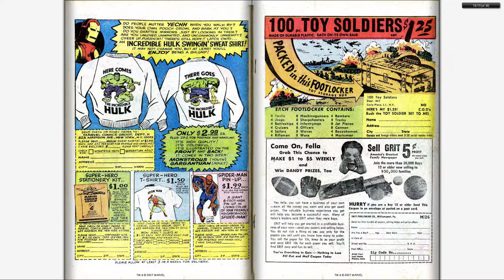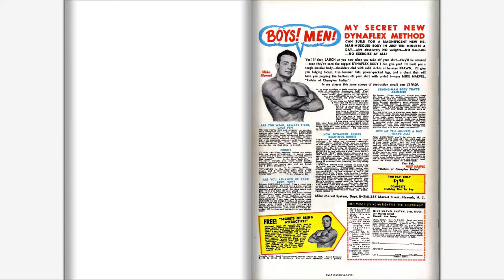196604 Tales of Suspense v1 076